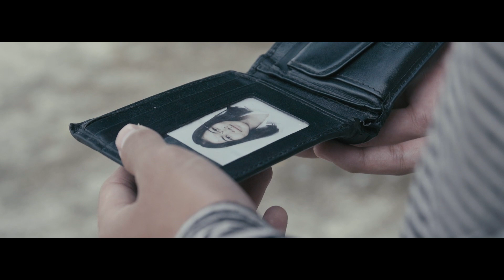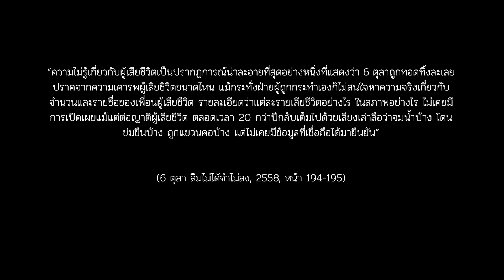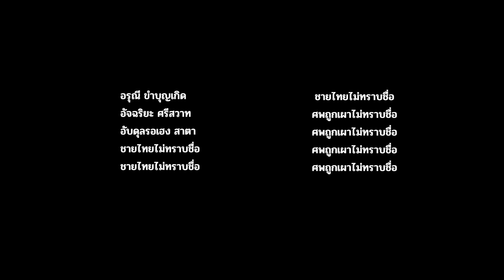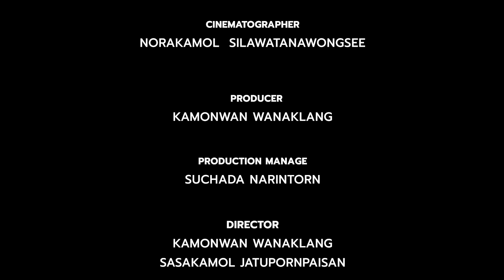Short Film : Eidolon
** ภาพยนตร์สั้นเรื่องนี้จัดทำขึ้นเพื่อการศึกษาเท่านั้น **
ผลงานนักศึกษาชั้นปีที่ 3 ปีการศึกษา 2562
คณะเทคโนโลยีสารสนเทศและการสื่อสาร มหาวิทยาลัยศิลปากร
สาขานิเทศศาสตร์ เอกการสื่อสารมวลชน (Mass Communication)
วิชา ผลิตรายการโทรทัศน์ ( TELEVISION PRODUCTION )

Cast
NATCHANON CHAIYASAENG (พล)
SERIEN NOONANANT (จินตนา)
PORRAMATE CHOMSAKORN
SUCHADA NARINTORN
NUTNAPAT RUTIANCHAI
Nhoraseht kaewtanaseht
Katan Intorn

CINEMATOGRAPHER
NORAKAMOL SILAWATANAWONGSEE

PRODUCER
KAMONWAN WANAKLANG

PRODUCTION MANAGER
SUCHADA NARINTORN

DIRECTOR
KAMONWAN WANAKLANG
SASAKAMOL JATUPORNPAISAN

ART DIRECTOR
APISADA SAKSAWATDIKUL
SUCHADA NARINTORN

STYLIST / MAKE - UP
APISADA SAKSAWATDIKUL
SUCHADA NARINTORN
SOMRUEDEE KHAMJAIBOON

SOUND
APISADA SAKSAWATDIKUL
PORRAMATE CHOMSAKORN
NUTNAPAT RUTIANCHAI

EDITOR
APISADA SAKSAWATDIKUL
SASAKAMOL JATUPORNPAISAN